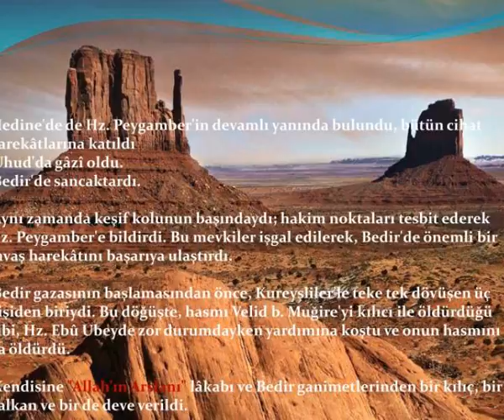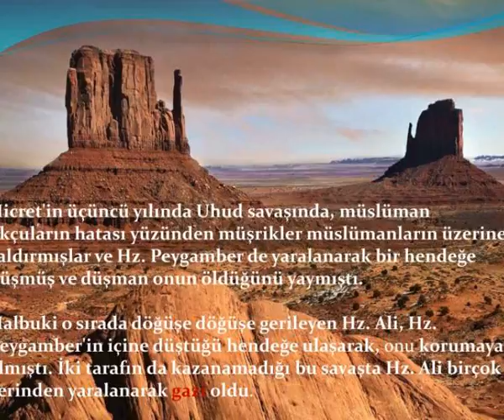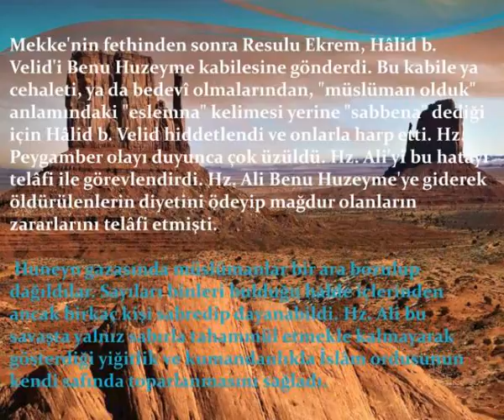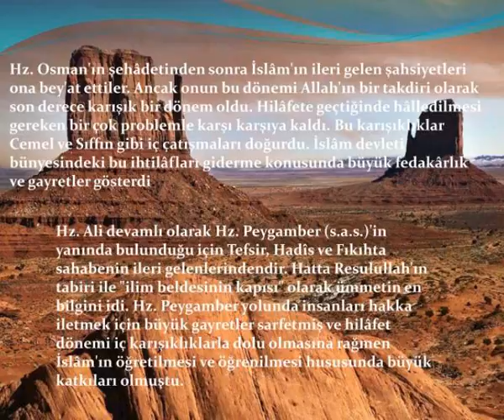al bn eb tal b allah n arslan